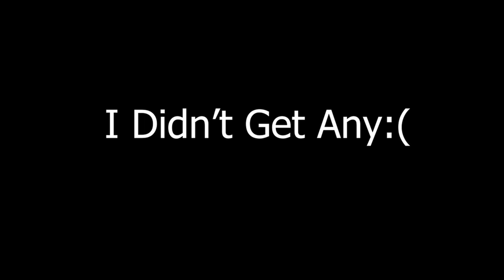Fable 2 Makes Me A Weather Wizard